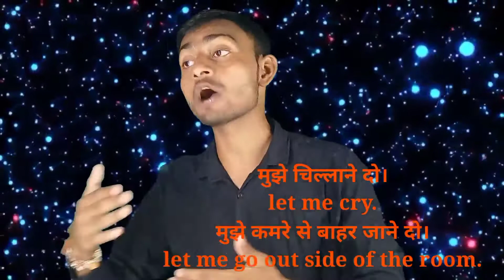English Speaking Practice | Daily use English sentences |अब अंग्रेजी बोलना सीखे basic से| by Rk sir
dear students and my friends I'm Ranjeet Kushwaha tutior on atoz learning and I also teach on teachmint app.

regarding
दोस्तों इस विडियो में हमलोग अंग्रेजी कैसे बोलना। सीखे इस पर बता की है और rule@let+object+v1
पर चर्चा की है
एक दूसरे से बात करना सीखे अंग्रेजी में
बिना डरे अंग्रेजी कैसे बोले
अंग्रेजी कैसे सीखे
अब अंग्रेजी बोलिए बिना डरे
अंग्रेजी बोले बिल्कुल आसान तरीके से
english speaking in hindi
English bolna seekhna
fatafatEnglishSpeaking
angreji boliye aasan tareeke se
English me kaise bat kare

👉Ranjeet Kushwaha